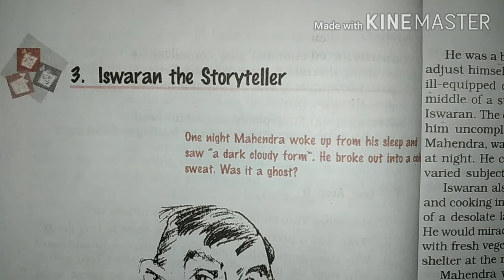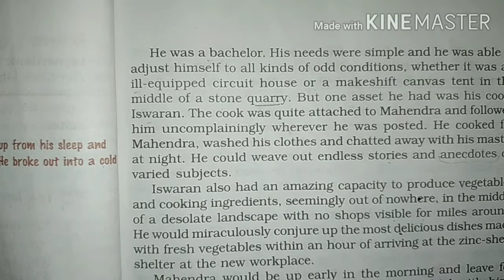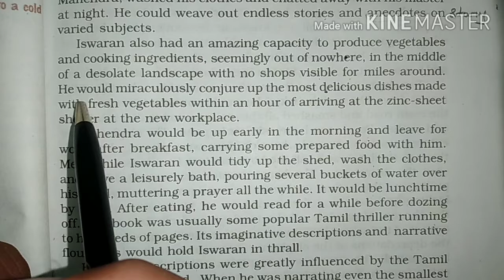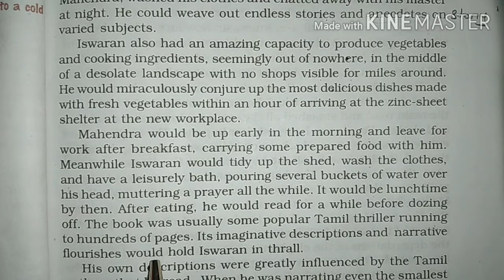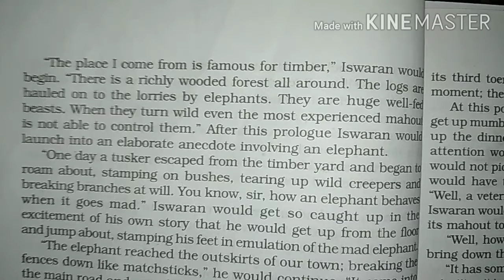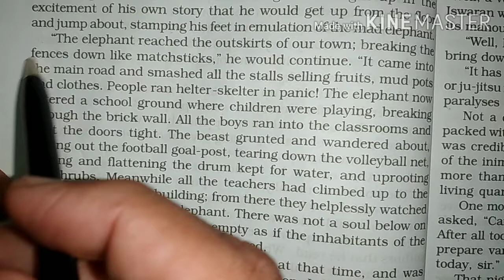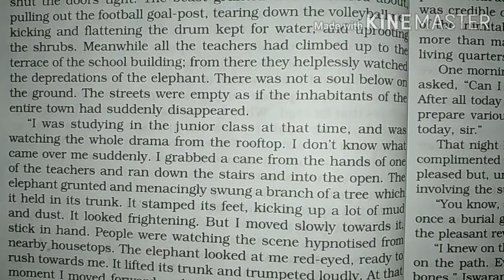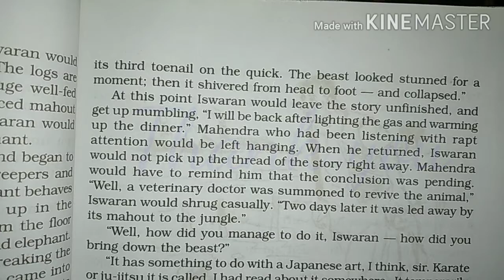Iswaran the Storyteller ( part 1 ) 9th class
NCERT ||  CBSE & HBSE  || Hindi translation